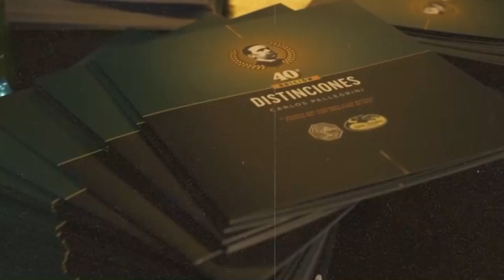RCN 33 08 04 2023